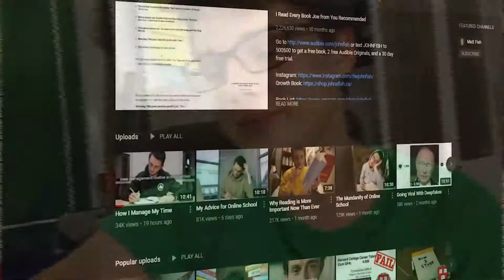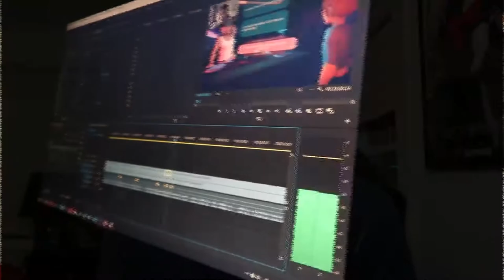Thankful for the Small Things (1k subs thank you)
I do hope to keep climbing and making content. Also wanted to share some thoughts on the small things that we can be thankful for. You don't have to wait for the good old days to come to you.

👨‍💻 About Me - Instagram: @markbacon78 | Twitter: @Mobkinz78
I record, edit, and upload a wide variety of videos of how my weeks go, various events happening alongside my projects planning and creation processes. I am a student at NYU studying Computer Science, Psychology and Linguistics, and minoring in Game Design, so I'm happy to answer any and all questions either in the comments or by email (in the "About" section). From animation to NYU, ask away! I look forward to seeing you in future videos.

🎬 My Videos
I am focusing a lot on productivity and educational videos, from language learning and linguistics to game design and computer science, but have the occasional split here and there. I also post some timelapses of my projects from time to time.